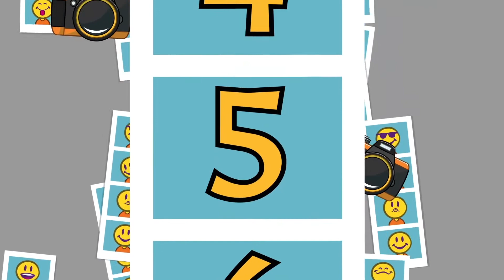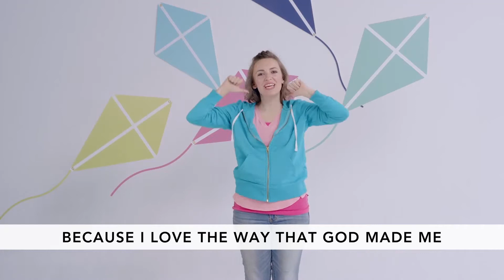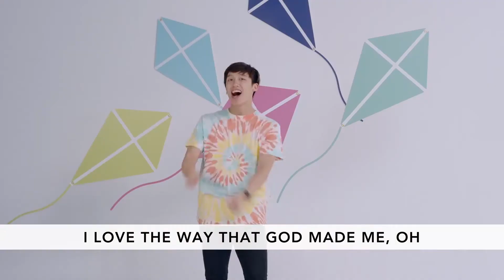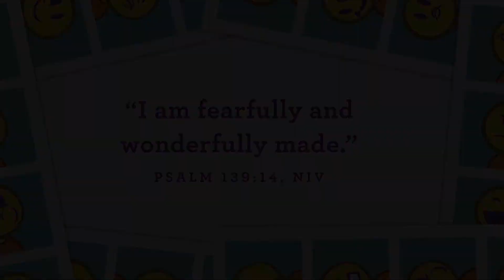“Say Cheese” Aug. 30 | KidzWorld PreK Service | Life Changing Church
This one's for your preschoolers!

In today’s story, we’ll learn about Timothy and Tabitha (1 Timothy 4:12; Acts 9:36-39). Who made you? God made me!

Our memory verse for today is: “I am fearfully and wonderfully made.” — Psalm 139:14 (NIV)